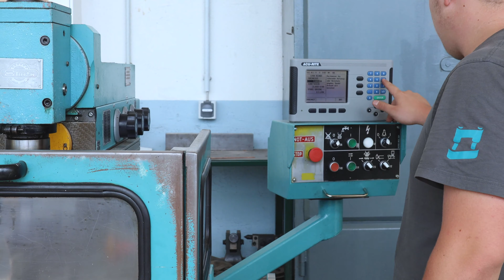Ausbildung zum Industriemechaniker m/w/d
Ob Gabelstapler oder Industrieroboter – in der Ausbildung zum Industriemechaniker lernt man, Teile von Geräten und Maschinen herzustellen und diese zu technischen Systemen, wie Fertigungsstraßen, zusammenzusetzen.